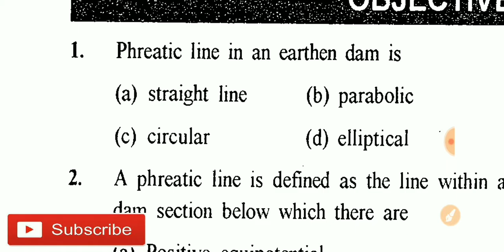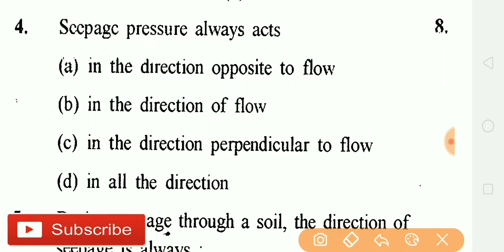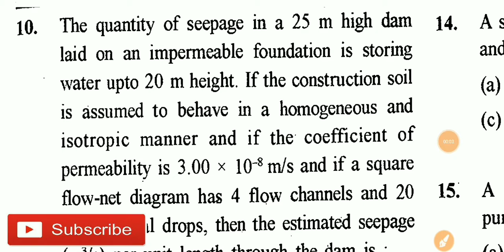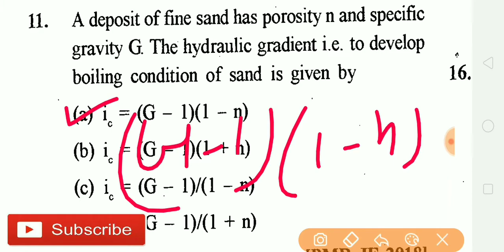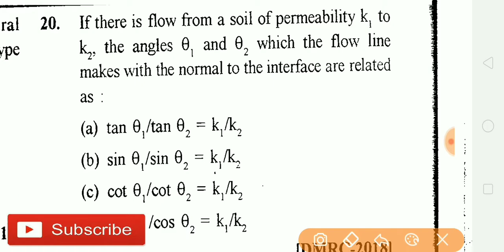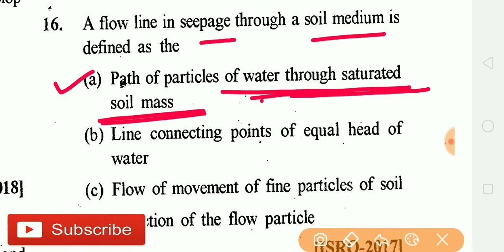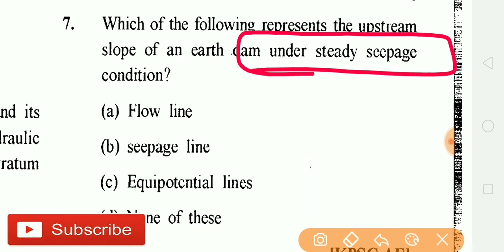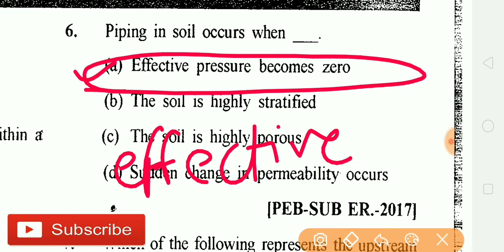RSMSSB JE = SEEPAGE ANALYSIS SOIL MECHANICS